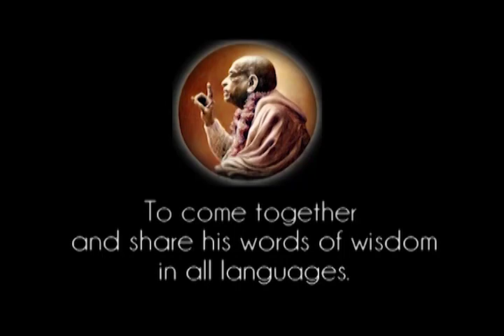Propagating God's Name, Glory, Activities, Beauty and Love - Prabhupada 0226